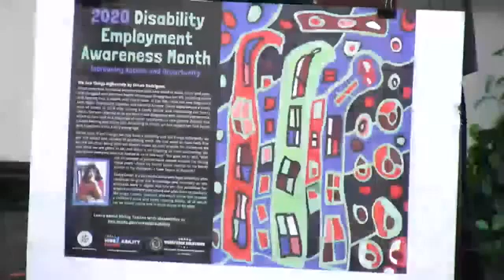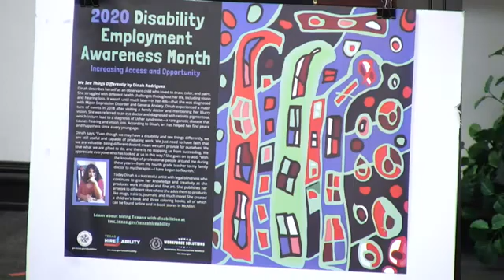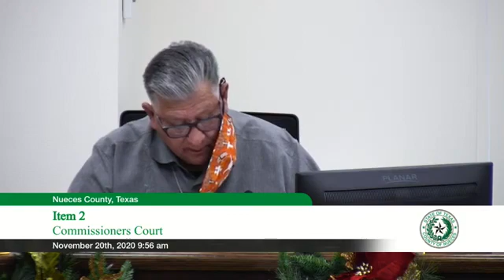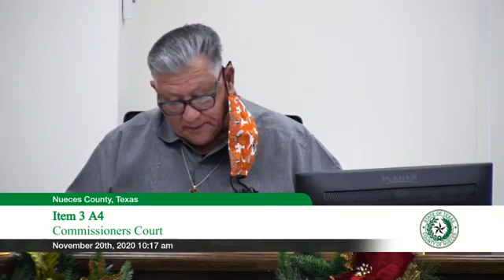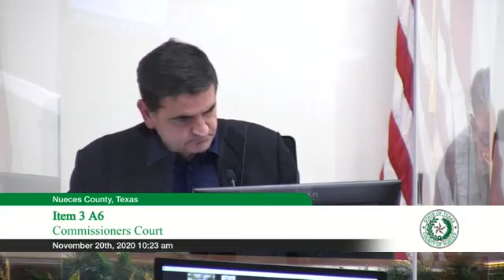Special Meeting of the Commissioner's Court 11 20 20